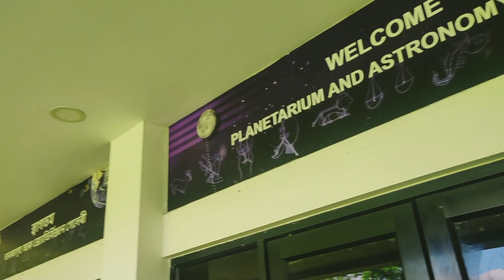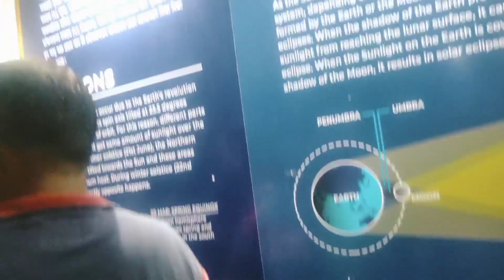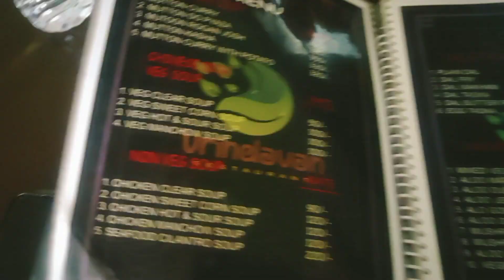1st Time बर आवहाय Vlog // बबाव थांदोंमोन आं 🙄🙄।Himasri Boro 2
1st Time बर आवहाय Vlog // बबाव थांदोंमोन आं 🙄🙄।Himasri Boro 2